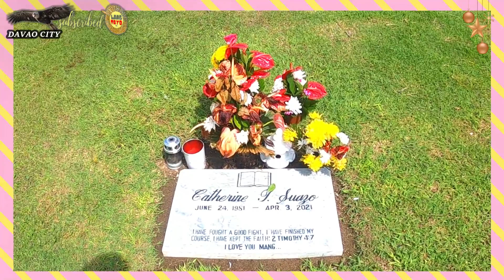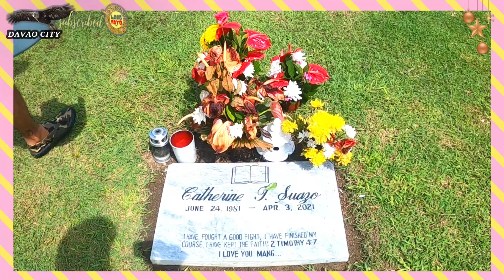LAAG TAYO Ma-a Forest Lake I Davao Memorial Park.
Visited the departed loved ones at Ma-a Forest lake & Davao Memorial Park.